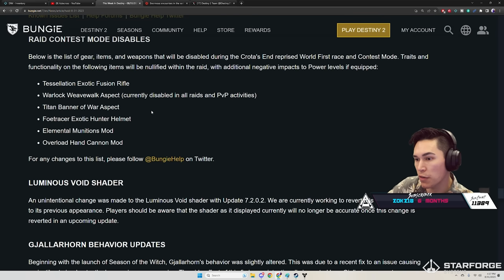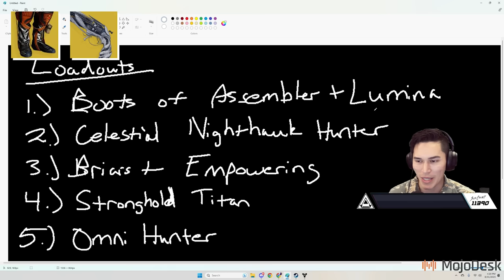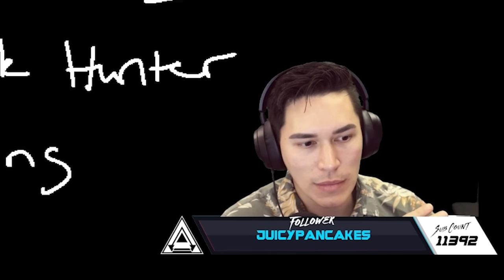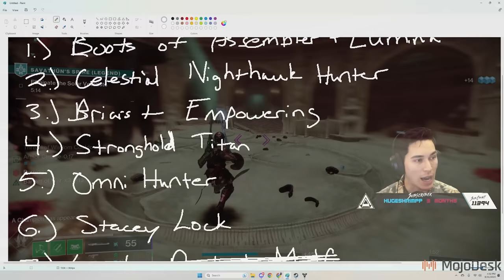My Loadout Recommendations For Crota’s End Day 1 Raid | Destiny 2 Season of the Witch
Earlier today on stream after the reveal of which items would be disabled for the day 1 raid for Crota's End tomorrow, I talked to our Twitch chat about my recommendations for day 1 raid loadouts and weapon suggestions.

Timestamps:
0:00 Intro
0:23 Overload Hand Cannon Disabled
0:43 List of Disabled Items
2:05 Boots of the Assembler & Lumina
3:19 Celestial Nighthawk
5:46 Briarbinds
6:53 Strongholds
7:29 Omnioculus
8:33 Stasis Warlock & Osmiomancy Gloves
10:08 Lucky Pants & Malfeasance
10:59 Cenotaph Mask & Aeon Gauntlets
11:56 Xenophage
12:14 Witherhoard
12:28 Touch of Malice
12:50 Divinity & Trace Rifles
13:07 Gjallarhorn
13:16 Tractor Cannon
13:41 Scout Rifles
14:11 Lament
14:42 Final Thoughts
Catch us live on Twitch!